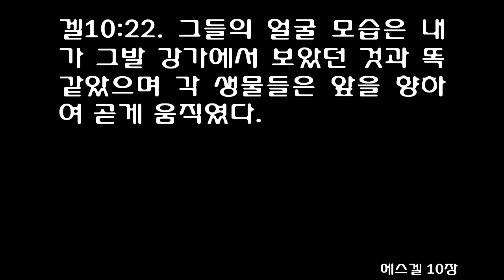에스겔 10장 [쉬운성경] Ezekiel 10 [Their faces had the same appearance as those I had seen by the Kebar]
1I looked, and I saw the likeness of a throne of sapphire above the expanse that was over the heads of the cherubim.

2The LORD said to the man clothed in linen, 'Go in among the wheels beneath the cherubim. Fill your hands with burning coals from among the cherubim and scatter them over the city.' And as I watched, he went in.

3Now the cherubim were standing on the south side of the temple when the man went in, and a cloud filled the inner court.

4Then the glory of the LORD rose from above the cherubim and moved to the threshold of the temple. The cloud filled the temple, and the court was full of the radiance of the glory of the LORD.

5The sound of the wings of the cherubim could be heard as far away as the outer court, like the voice of God Almighty when he speaks.

6When the LORD commanded the man in linen, 'Take fire from among the wheels, from among the cherubim,' the man went in and stood beside a wheel.

7Then one of the cherubim reached out his hand to the fire that was among them. He took up some of it and put it into the hands of the man in linen, who took it and went out.

8(Under the wings of the cherubim could be seen what looked like the hands of a man.)

9I looked, and I saw beside the cherubim four wheels, one beside each of the cherubim; the wheels sparkled like chrysolite.

10As for their appearance, the four of them looked alike; each was like a wheel intersecting a wheel.

11As they moved, they would go in any one of the four directions the cherubim faced; the wheels did not turn about as the cherubim went. The cherubim went in whatever direction the head faced, without turning as they went.

12Their entire bodies, including their backs, their hands and their wings, were completely full of eyes, as were their four wheels.

13I heard the wheels being called "the whirling wheels.'

14Each of the cherubim had four faces: One face was that of a cherub, the second the face of a man, the third the face of a lion, and the fourth the face of an eagle.

15Then the cherubim rose upward. These were the living creatures I had seen by the Kebar River.

16When the cherubim moved, the wheels beside them moved; and when the cherubim spread their wings to rise from the ground, the wheels did not leave their side.

17When the cherubim stood still, they also stood still; and when the cherubim rose, they rose with them, because the spirit of the living creatures was in them.

18Then the glory of the LORD departed from over the threshold of the temple and stopped above the cherubim.

19While I watched, the cherubim spread their wings and rose from the ground, and as they went, the wheels went with them. They stopped at the entrance to the east gate of the LORD's house, and the glory of the God of Israel was above them.

20These were the living creatures I had seen beneath the God of Israel by the Kebar River, and I realized that they were cherubim.

21Each had four faces and four wings, and under their wings was what looked like the hands of a man.

22Their faces had the same appearance as those I had seen by the Kebar River. Each one went straight ahead.